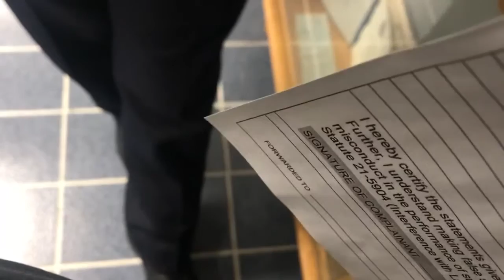Robbie Estabrook v POLICEy enFORCERS of opinions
Socratics of trying to speak to the most dumbest creatures known to this earth, men with guns and a low I.Q. ,  Jordan v. City of new london, says basically , cops CANT have high i.q. to work for their bosses..they will get "borred" hahahah thats the excuse?..could it be because they are to LAP dogs of the elite?, the house slave whipping and policing the worker slaves?

Notice how cop uses malum prohibitum and turns it into a malum in se? ..cops enFORCE liewyers in buildings calling it a legisLature or parliMent , opinion- policy on others..aka laws , ..do lawyers make these opinions? then the policy enforcers enforce this opinion, and judges and more liewyers pro-se-cute those that disobey opinions/policy? keep it simple stupid, its JUST men with GUNS forcing YOU to pay THEM.